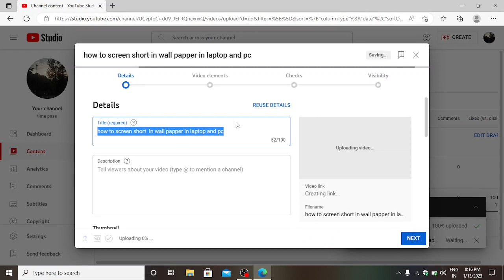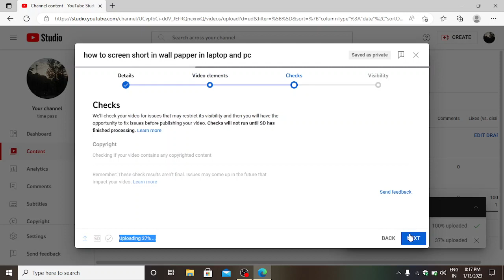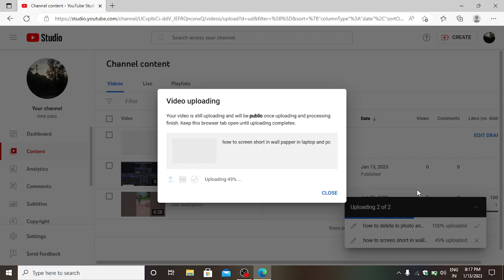how to uplode in youtube channel